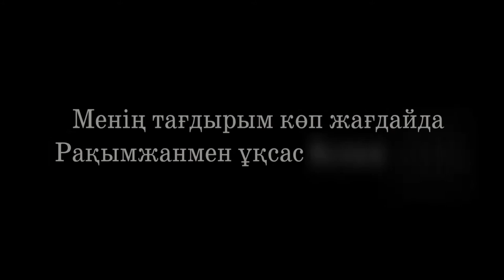Менің тағдырым көп жағдайда Рақымжанмен ұқсас болып келеді